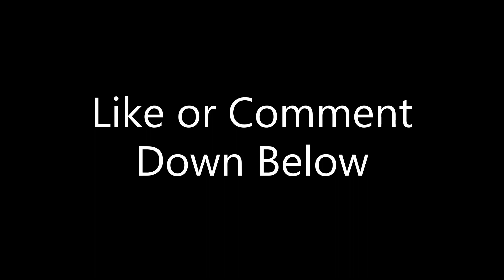Just A Gamer Plays | I Hate Mining | Dead Space Remake - Part 7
After replaying the mining portion in the original and now the remake, I have to admit I hate the mining level, the elevator rides have me constantly on edge.